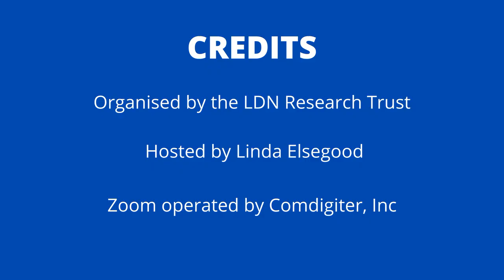Does Low Dose Naltrexone (LDN) Help with Non-Inflammatory Pain and Pelvic Issues?